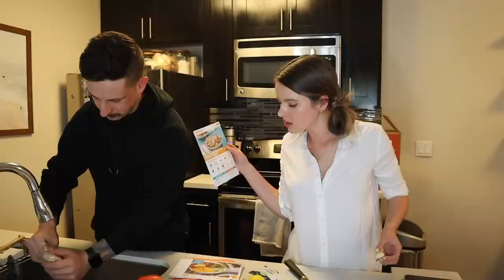My First Pap Test, Max's HILARIOUS Haircut & Date Night In | VLOG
ILY, EveryPlate :-) Use Code "JANSE3" to get 3 weeks of meals for $2.99/each at this

Christiane Smith
600 Lincoln Ave

~SHOP~

Michel's Favs
Fav Affordable Matcha
Cheap Oil Diffuser
Eyelash Serum

FAQ:
~Do you have pets? YES! A rescue pupper named Max & a turtle named Potato :-)